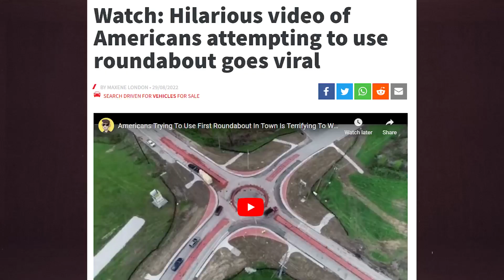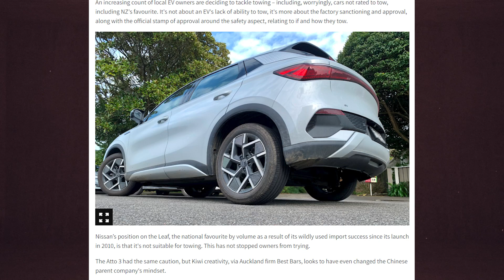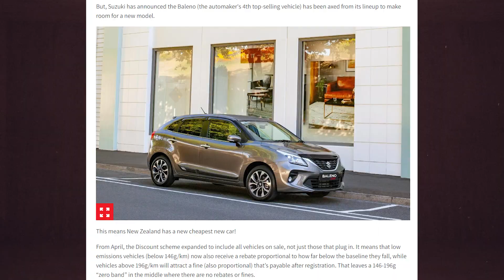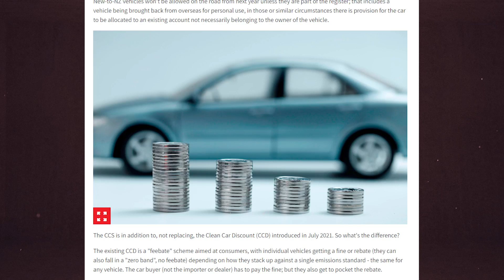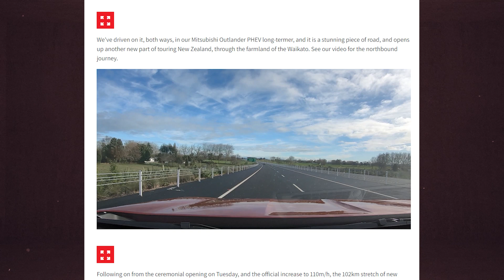Zooming with DRIVEN: The top stories for 2022 - 15th to 11th!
Earlier in the week we started our annual look back at the stories that you were the most interested in over the past 12 months, and so far that consisted of stories about the new Waikato Express way, a barn find in Australia, a mega 1000km one-day road trip in a BEV and the most of popular road tests of 2021.

Now we take a look at 15th to 11th place, which includes a video of Americans using a roundabout completely wrong, towing with electric vehicles, New Zealand's cheapest new car, the Clean Car CO2 account and, yes, another Waikato Expressway story!

So let's get right to it with the 15th to 11th most popular stories of 2022:

15: Hilarious video of Americans attempting to use roundabout goes viral

14: Towing and the taboo of using an EV electric car

13: NZ's cheapest new car axed, new cheapest new car announced

12: From December, all vehicles being registered in NZ must be recorded in a Government 'CO2 account'

11: Hamilton bypass opens! Full 22km, 110km/h drive-through!

Don't forget to join us later this week for the last episode of Zooming with DRIVEN where we count down the top 10 stories for 2022!